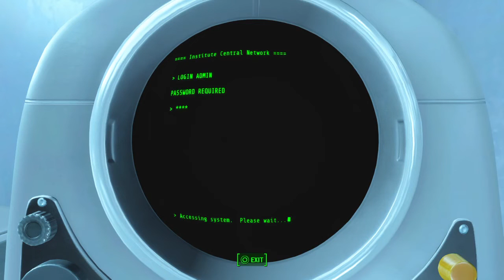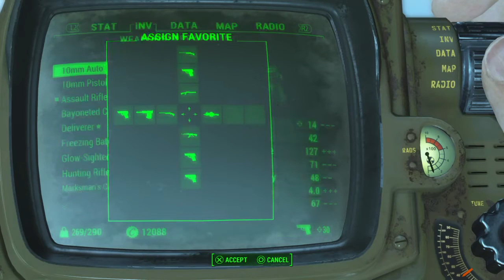Fallout 4, The Nuclear option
Fallout 4 is a post-apocalyptic role-playing game developed by Bethesda Game Studios and published by Bethesda Softworks. It is the fifth major installment in the Fallout series (eighth overall). It was released on Microsoft Windows, PlayStation 4, and Xbox One on November 10, 2015, except in Japan, where it was released on December 17, 2015, due to the country's requirement to censor some footage and references to atomic war, while still keeping the plot intact.[2] A VR version of the game was released in 2017 and is treated as The story of Fallout 4 focuses on a spouse, the Sole Survivor of Vault 111, as they search for their missing child, Shaun. Fallout 4 is set in and around the Boston area in 2287, 10 years after Fallout 3. Along the way, the Sole Survivor discovers a world in fear of a mysterious organization known as the Institute, consumed by paranoia of a race of robotic yet also biological human-like beings known as synths. As a result of the synth-focused narrative, the Sole Survivor, as well as the player, are faced with ethical questions such as how far people should experiment with science, the morality of creating sentient living machines that express emotions and suffering, and what it means to be human. Story elements from previous games are present, primarily Fallout 3; the main story of Fallout 4 takes elements from the The Replicated Man quest from Fallout 3.information
Developer
Bethesda Game Studios
Publisher
Bethesda Softworks
Release date
November 10, 2015
December 17, 2015 (JP)
Genre
Role-playing game
Engine
Creation Engine
Modes
Single player
Rating
CERO: Z
ESRB: M
OFLC: MA15+
PEGI: 18+
OFLC (NZ): 18+
Platforms
Microsoft Windows
PlayStation 4
Xbox One
Media
Blu-ray, DVD, digital download
System requirements
showMinimum requirements
showRecommended requirements
Fallout 4 is similar to Fallout 3 and Fallout: New Vegas in some ways; the gameplay allows the ability to switch from first to third-person view. Enemies such as mole rats, mirelurks, raiders, super mutants, deathclaws, and ghouls return to the series. The player character, the Sole Survivor, accesses the in-game menus through a Pip-Boy to manage statistics, maps, data, and items. The player may continue playing even after they have finished all of the main quests, a feature returning from Broken Steel, which allows players to experience the aftermath of their decisions. There are plenty of side quests to pursue, many of which can also be experienced after the main story ends.

Changes from Fallout 3 and New Vegas

The protagonist now has fully voiced dialogue. However, players can no longer see the full response from the onset, only short phrases which give a general idea of what the protagonist can say. Conversations are also more cinematic, making use of camera angles to also show the Sole Survivor's expressions and face.

The companions in Fallout 4 now have an affinity system, in which they can have

The companions in Fallout 4 now have an affinity system, in which they can have positive or negative opinions of the protagonist depending on the choices made. The relationship does not have to be romantic however, and some companions cannot be romanced. Companions can react differently on the action; for example, one companion may like it if the protagonist acts selfish while another may hate it. Some companions can be engaged in a relationship with the protagonist, although Fallout 4 does not let players have sleeping partners like in New Vegas. Instead, Fallout 4 companions in relationships are more focused on the non-physical side of it, such as expressing their love and emotions verbally, though it is implied when sleeping in a bed with a max affinity romanced companion that sexual intercourse took place, and the pop-up for Well Rested is replaced with Lover's Embrace.

The Pip-Boy playing video games
While the previous games featured some minor elements of crafting, crafting in Fallout 4 is much more of a focus in and the crafting system makes use of every lootable object in the game as a source of raw material and more. Players can also find game cartridges with retro themed mini-games which can be played on the Pip-Boy. There was a free phone app called Fallout Pip-Boy which allowed players to syn